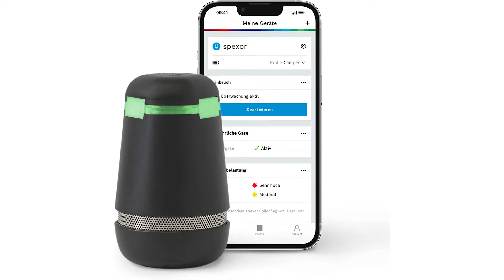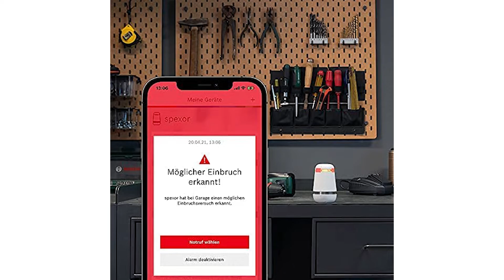» Alarmanlage Test ∥ Die besten 3 Alarmanlagen 2025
Das High End Produkt in unserem Alarmanlage Test geht an das Ring Alarm Set.

Ring Alarm, die intelligente Lösung, Ihr Zuhause von innen heraus zu schützen. Erhalten Sie Benachrichtigungen auf Ihr Smartphone, sobald jemand einen Raum betritt, ein Fenster öffnet oder die Sirene auslöst.
Ring Alarm ist eine kostengünstige Lösung für umfassende Heimsicherheit. Ohne langfristige Verpflichtungen oder Kündigungsgebühren.
Richten Sie Ring Alarm in Minutenschnelle selbst ein, ohne Werkzeug oder professionelle Installation.
Ring Alarm ermöglicht umfassende Sicherheit für Ihr Zuhause, und das immer in greifbarer Nähe. Steuern Sie Ring Alarm und andere Produkte von Ring ganz einfach über die kostenlose Ring App.
Funktioniert mit ausgewählten Alexa Geräten zur Aktivierung, Deaktivierung und Status Überprüfung des Ring Alarm Sicherheitssystems per Sprachbefehl.
Das 5 teiliges Set enthält eine Basisstation, einen Tür Fensterkontakt, einen Bewegungsmelder, ein Keypad und einen Signal Verstärker.

Der Qualitätssieger ist die Bosch Spexor Alarmanlage.

Die mobile Einbruchserkennung von Bosch. spexor verfügt über eine Vielzahl von Sensoren und intelligente Algorithmen, die die Sicherheit erhöhen.
Spexor nutzt kombinierte Sensoren für die Einbruchserkennung, Messung der Luftqualität, Temperaturwarnung und zur Erkennung von Brandgasen. Über Software Updates kommen laufend Verbesserungen und weitere Funktionen hinzu.
Nicht nur für Zuhause, sondern auch für unterwegs. Dank starkem Akku auch geeignet für das Auto, Wohnmobil, Gartenhaus, die Garage, Werkstatt, Ferienwohnung und das Hotelzimmer.
Vielzahl an Verbindungsmöglichkeiten wie Bluetooth, WLAN, Mobilfunk und GPS.
Über Home Connect Plus lässt sich spexor mit wenigen Klicks in deine Smart Home Infrastruktur integrieren und mit anderen Geräten verbinden.
Der Preis Leistung Sieger in dem Alarmanlage Test ist das Ring Kit.

Die Alarmanlage mit Kamera bietet dir umfassende Sicherheit für dein Haus oder deine Wohnung. Das Set für Einsteiger enthält eine Basisstation, ein Keypad, einen Tür /Fensterkontakt, einen Bewegungsmelder sowie einen Signal Verstärker.
Wenn der Alarm ausgelöst wird, erhältst du Benachrichtigungen auf dein Handy. Über die Ring App kannst du die Alarm Modi und die mit der Alarmanlage verbundenen Geräte steuern.
Mit Zubehör wie Bewegungsmeldern, Tür Fensterkontakten und der Außensirene lässt sich der umfassende Schutz ganz einfach und schnell erweitern und an die Größe deines Zuhauses anpassen.
Ring Alarmanlagen sind ganz leicht zu installieren. Schließ einfach die Basisstation an eine Stromquelle an, stell über die Ring App eine Verbindung mit dem WLAN her und platziere deine Bewegungsmelder und Tür Fensterkontakte dort, wo du sie benötigst.
Verknüpfe deine Alarmanlage mit kompatiblen Alexa fähigen Geräten und aktiviere oder deaktiviere sie per Sprachbefehl.